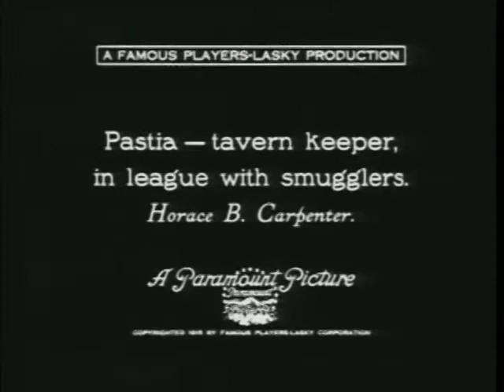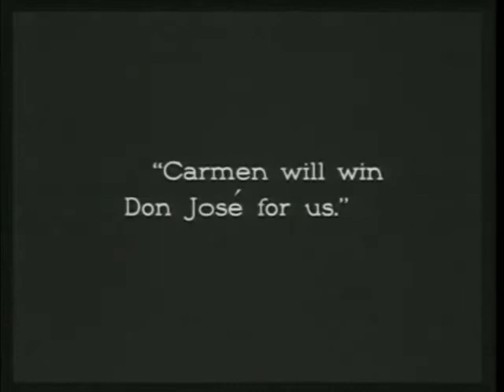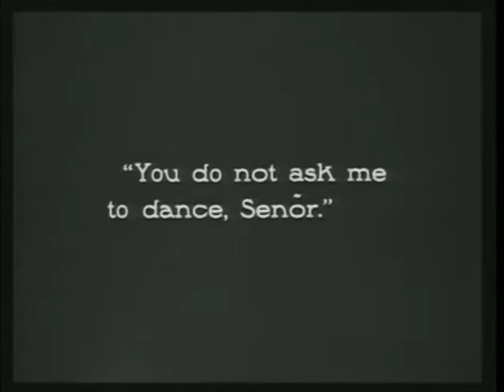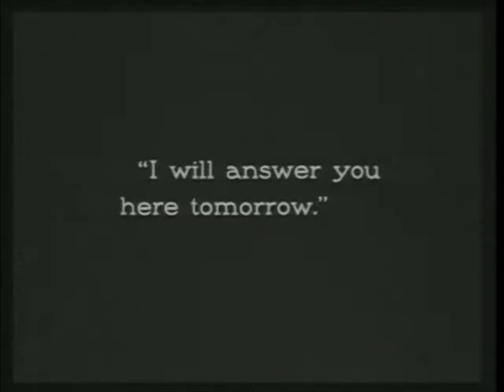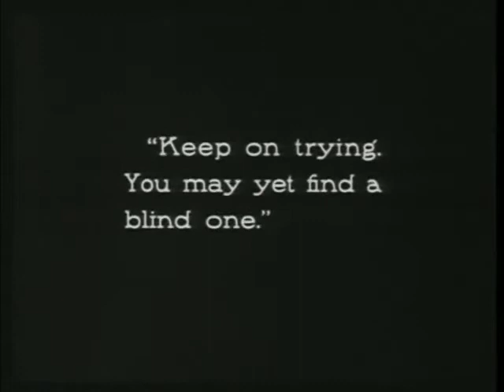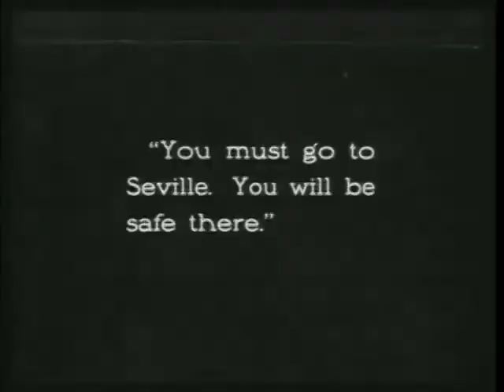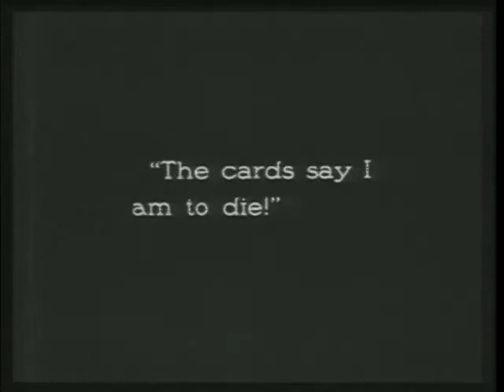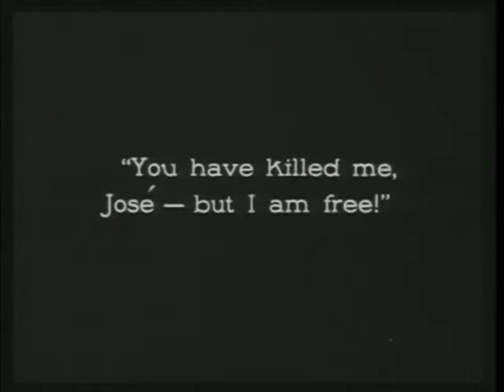Carmen (1915)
Romance
Don José, a young officer who has recently arrived in a coastal town, refuses to be bribed by smugglers. Then a stormy gypsy, Carmen, who works in the tobacco factory by day and by night dances in a tavern, is charged with seducing José. The attentions of the woman, unsuccessfully courted by the bullfighter Escamillo and by Morales, one of the officers, flatter the young man ...
Original title Carmen
Country of manufacture United States of America
Year 1915
silent film
Drama
Directed by Cecil B. DeMille
Subject from the short story by Prosper Mérimée
Screenplay William C. deMille
Producer Cecil B. DeMille
Production company Jesse L. Lasky Feature Play Company
Photography Alvin Wyckoff
Editing Anne Bauchens, Cecil B. DeMille
Music Melville Ellis
Wilfred Buckland set design
Interpreters and characters
Geraldine Farrar: Carmen
Wallace Reid: Don Jose
Pedro de Cordoba: Escamillo
Horace B. Carpenter: Pastia
William Elmer: Captain Morales
Jeanie Macpherson: Frasquita
Anita King: Mercedes
Milton Brown: Garcia
Tex Driscoll
Raymond Hatton: spectator at the bullfight